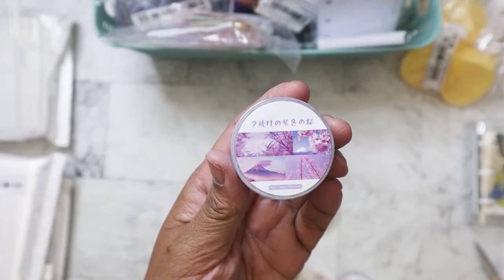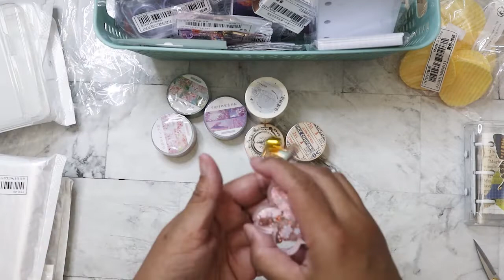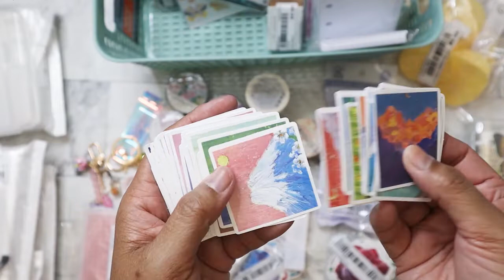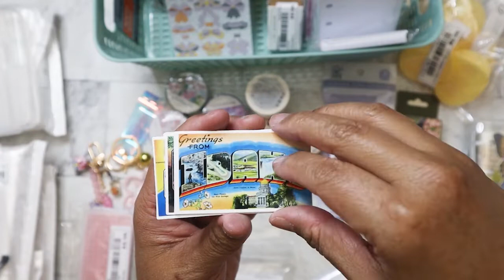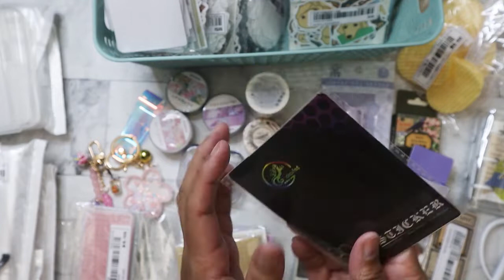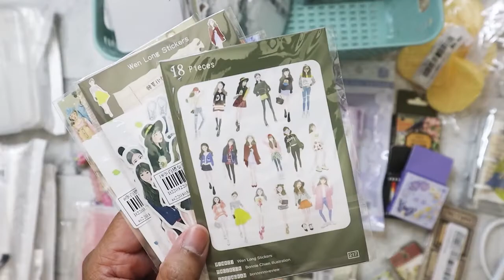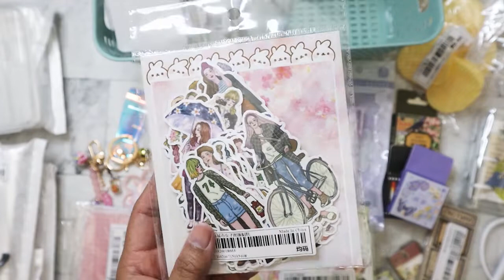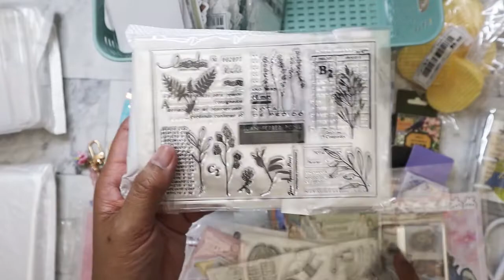Massive junk journal Shein haul! April 2022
Main Instagram:  nikita2471
Instagram hauls acct:  nikita.hauls